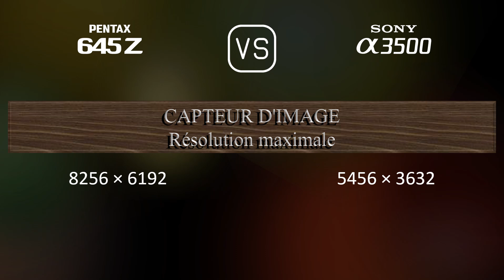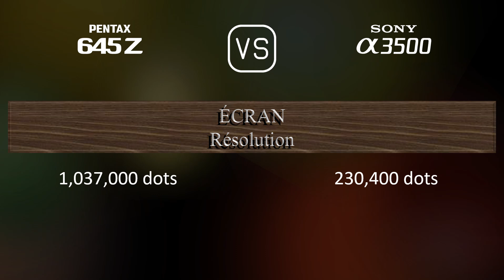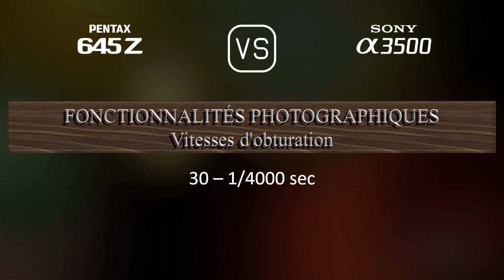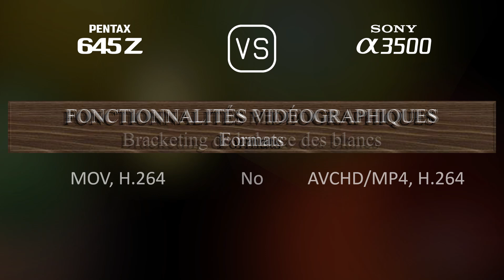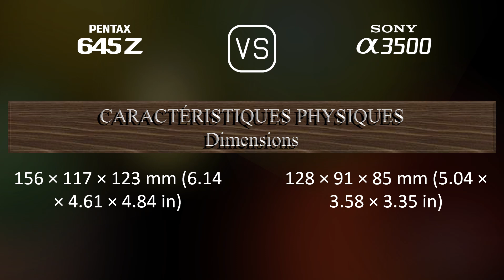Pentax 645Z vs. Sony A3500: Une Comparaison de Caractéristiques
Cette vidéo fournit un aperçu des fonctionnalités du Pentax 645Z et du Sony A3500 dans une comparaison de caractéristiques (comparison of specifications).

00:25 LANCEMENT
00:33 BOÎTIER
00:40 CAPTEUR D'IMAGE
01:01 IMAGE
01:16 OPTIQUE ET MISE AU POINT
01:41 ÉCRAN
01:58 VISEUR
02:13 FONCTIONNALITÉS PHOTOGRAPHIQUES
03:06 FONCTIONNALITÉS VIDÉOGRAPHIQUES
03:20 STOCKAGE
03:24 CONNECTIVITÉ
03:49 CARACTÉRISTIQUES PHYSIQUES
04:07 AUTRES CARACTÉRISTIQUES